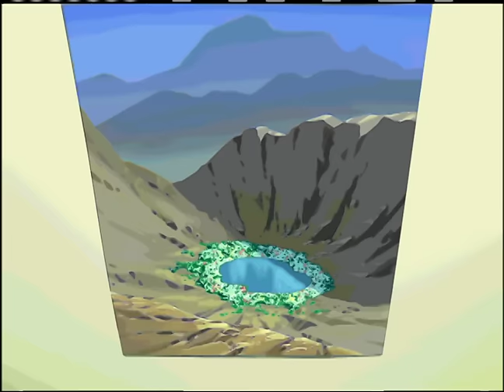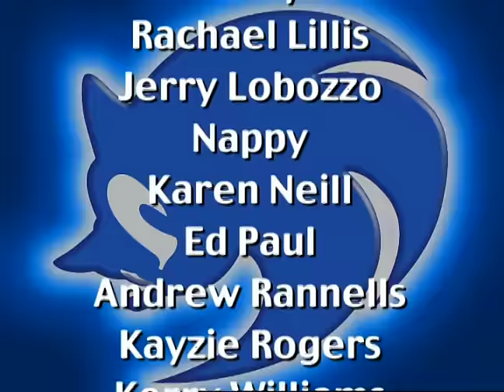SONIC X - EP07 Party Hardly | English Dub | Full Episode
SONIC X - Episode 07 Party Hardly
When Mr. Stewart drops by for a surprise visit, Chris and Chuck are barely able to keep Sonic and Friends' stay a secret and after Chris' uncle arrives, things get messier. Everyone, including Ella and Mr. Tanaka, is going to find out!